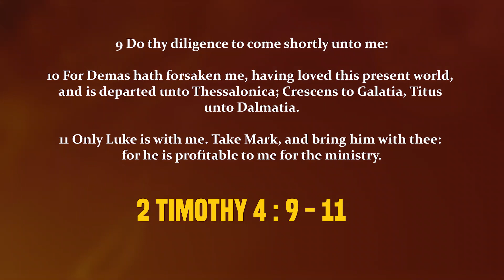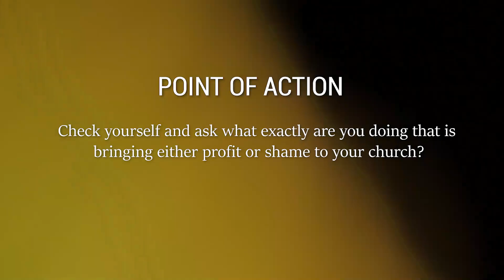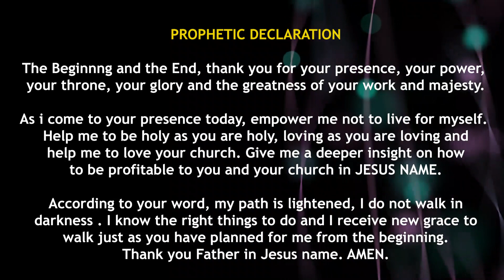Daily Devotion - Testimonies Of Your Profitability. 14/11/23.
Daily Love for Jesus Devotional to keep you growing daily as you walk in the path of Christ. Find comfort and peace in the Daily Love for Jesus Devotional. These devotions are designed to help you live a life that is holy, purposeful and acceptable unto God.

In this devotion, you'll receive encouragement and wisdom to live a life that is full of love and joy. You'll find truth in the lessons learned each day, and you'll be able to apply them to your own life growing a deeper life as a christian. Spend a few minutes each day in this devotional, and you'll be able to live a life that is full of happiness and joy!